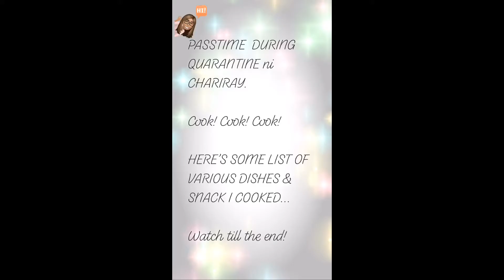Various dishes and snack I cooked during quarantine.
Manood at matakam.Kain tayo.